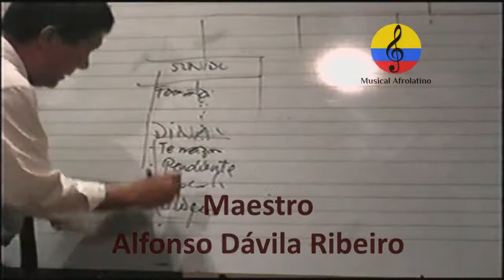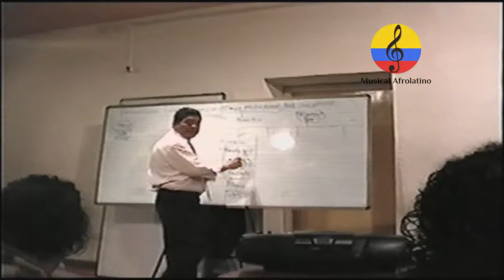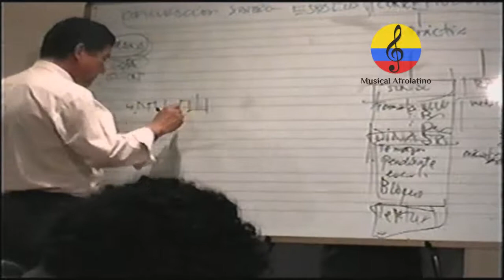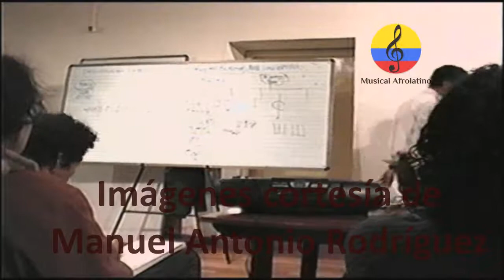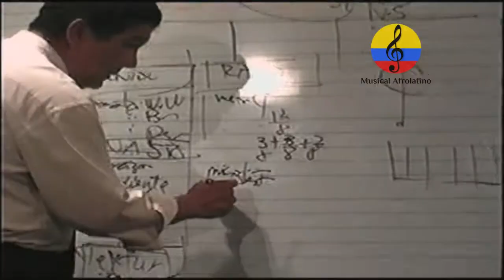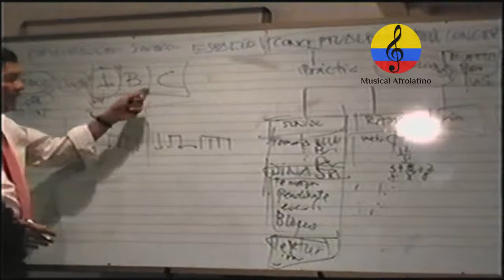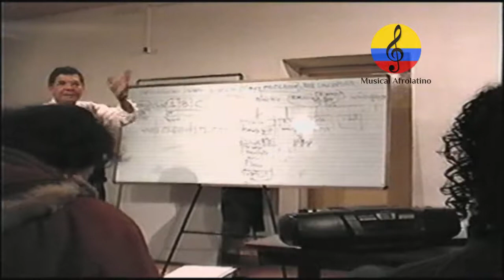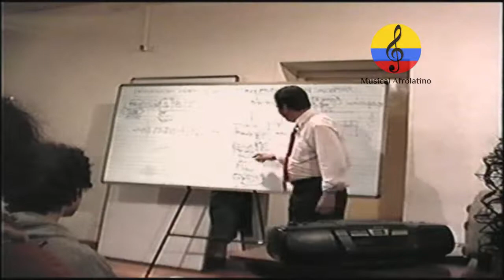Alfonso Dávila Ribeiro, seminario de formación musical. VII parte. In Memoriam. Bogotá, 2004. UNP